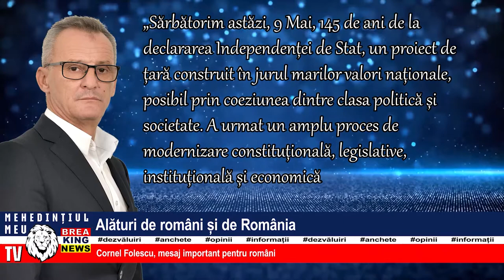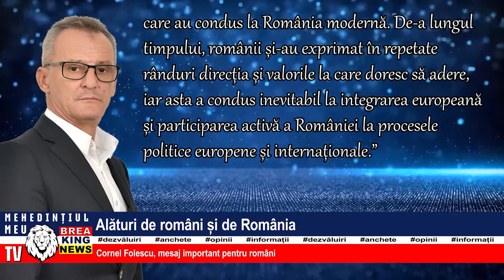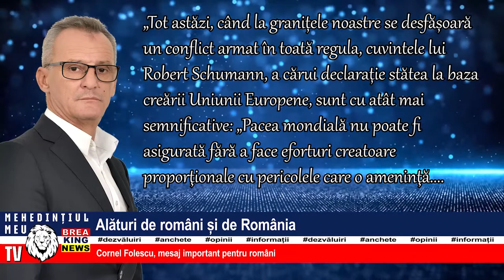ALĂTURI DE ROMÂNI ȘI DE ROMÂNIA